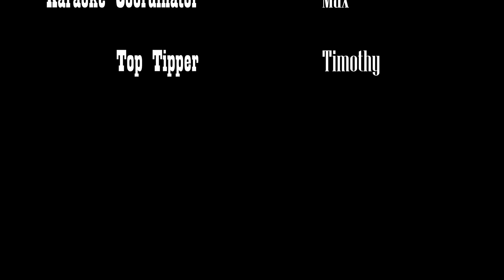Hostess Clubs & The Most Popular Champagne!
Popping Corks at Hostess Clubs? That's just another Night at the Office. We explore the different kind of Japanese Hostess Clubs and taste the world's most loved champagne!